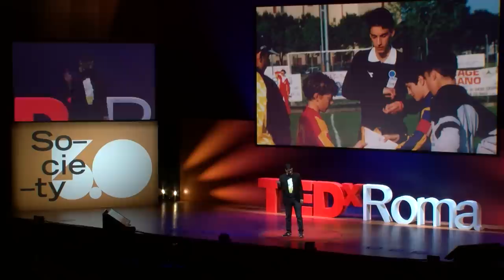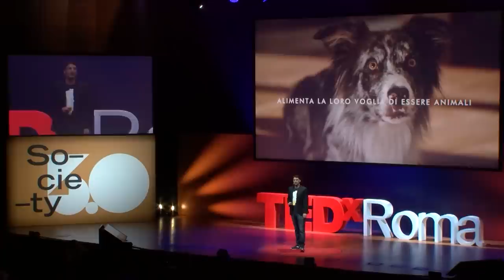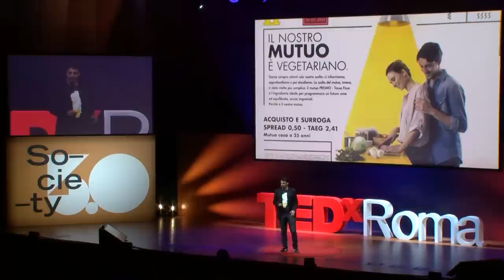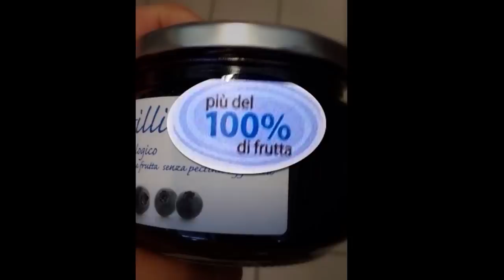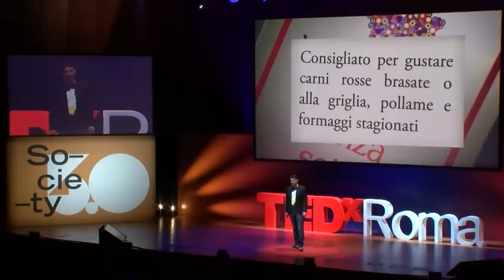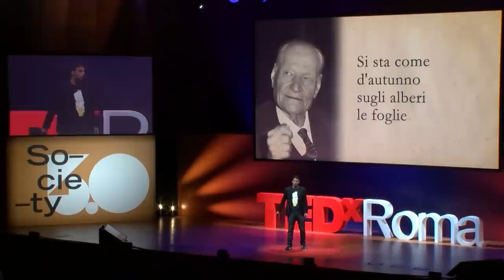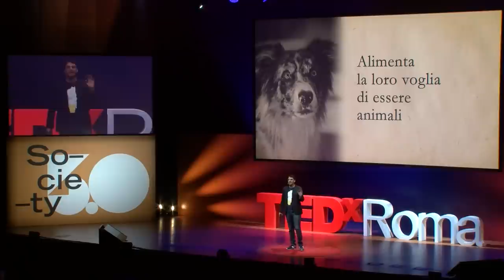Moriremo di Storytelling | Stefano Andreoli | TEDxRoma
At this point communication has got to have a fundamental role in all fields, but there are fundamental limits that ought to be identified and set up in order to make the internet a safe and positive place for all.
What are the internal contradictions of social networks and the role that the comedian needs to have in the internet?

La comunicazione ricopre ormai un ruolo fondamentale, in ogni ambito, ma ci sono limiti fondamentali che bisogna riconoscere e creare per rendere il web un posto sicuro e positivo per tutti. Quali sono le contraddizioni interne dei social network e che ruolo deve avere il comico nella “rete”?  TV writer, he worked with some of the greatest Italian comedians, among which Roberto Benigni, Claudio Bisio, Maurizio Crozza, Geppi Cucciari, Mago Forest, Gialappa’s Band. He has been for four years part of the group of authors of Quelli che il calcio, the historic Rai Due Sunday TV show. In 2005 together with Alessandro Bonino he founded Spinoza.it, an ironic and satirical website.

Autore televisivo, ha lavorato con alcuni tra i più grandi comici italiani tra cui Roberto Benigni, Claudio Bisio, Maurizio Crozza, Geppi Cucciari, Mago Forest, Gialappa’s Band. Da quattro anni fa parte del gruppo di autori di Quelli che il calcio, storica trasmissione domenicale di Rai Due. Nel 2005, insieme ad Alessandro Bonino, ha fondato il sito Spinoza.it, di satira e ironia sul web. This talk was given at a TEDx event using the TED conference format but independently organized by a local community.